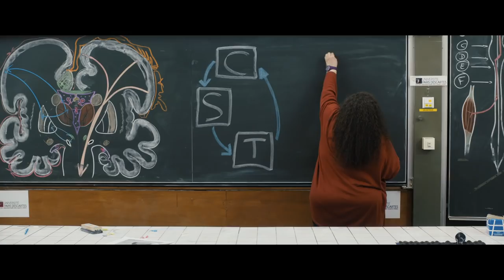Vincent Lacoste et William Lebghil dans l'enfer de la "Première année" de médecine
Découvrez la bande-annonce de "Première année". Après "Hippocrate" (2014) et "Médecin de campagne" (2016) le réalisateur et médecin généraliste Thomas Lilti revient avec un nouveau long-métrage sur le milieu médical.